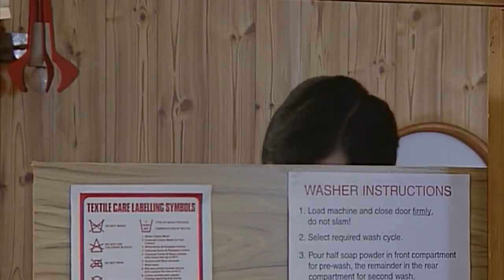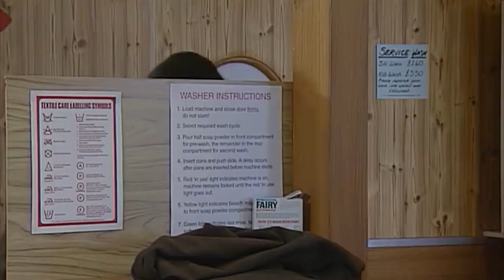Bean ARMY Funny Clips Mr Bean Comedy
Mr Bean has fun shouting orders at some army personnel!